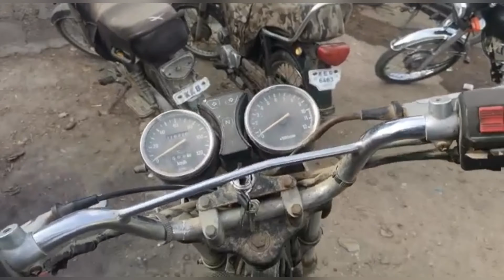Electronic items I wholesale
Hello friends hope you like this video. If you like it then..In This Channel You will Watch Informative Videos

Follow Instagram.. Yaroo🌞
My Instagram Id 👇